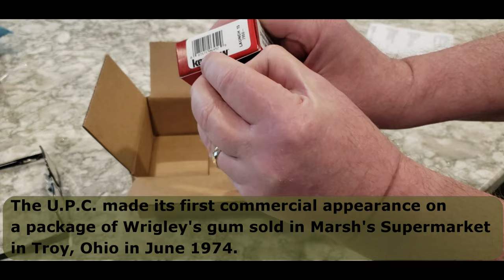Kershaw Launch 15 7950 Unboxing and first fire.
I unbox a new Kershaw Launch 15 in Magnacut Steel.
This is an automatic knife, button lock with micarta inlays and backspacer.

Easy there CommentCheros - this is just an unbox, not a review.

@TheBurningMoon  - this channel
@SouthCentralTN - another channel you might enjoy.